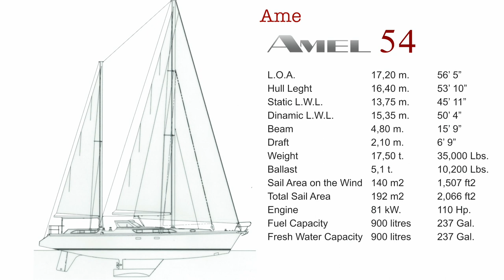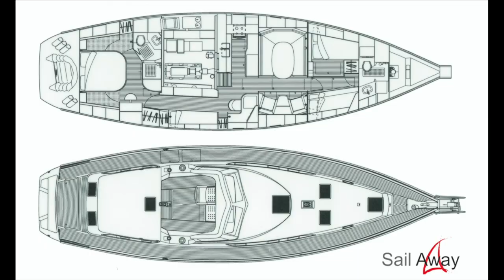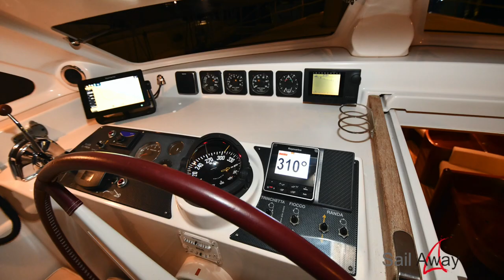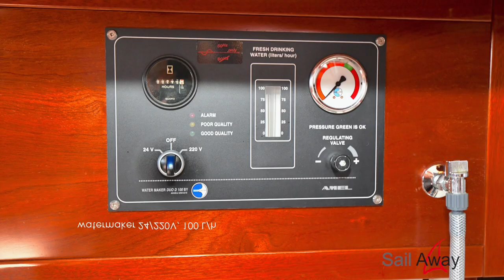Amel 54 for sale, blue water ketch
/ SOLD

This video is about an Amel 54 for sale in Italy (2007)